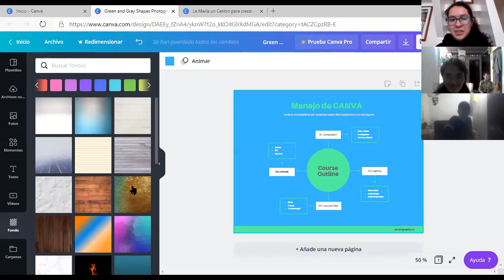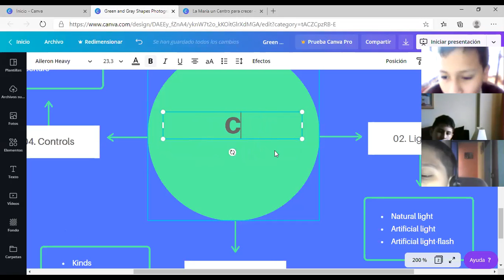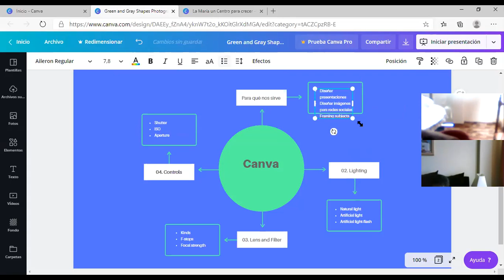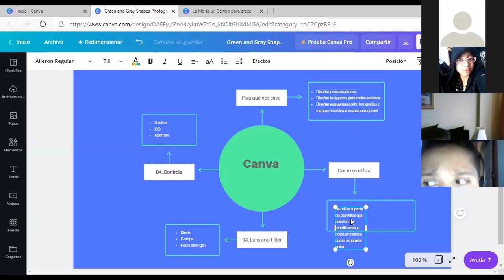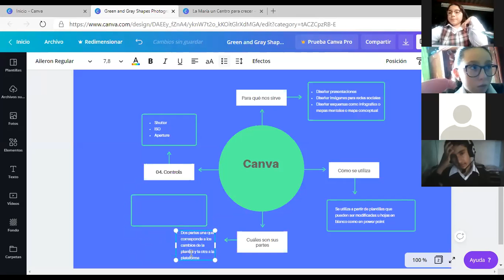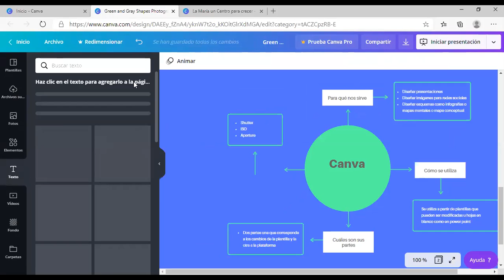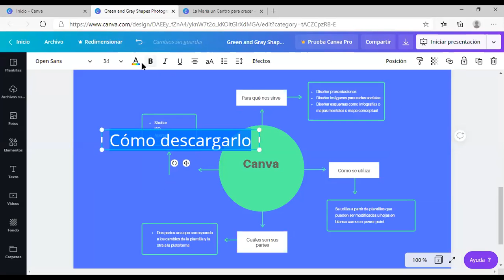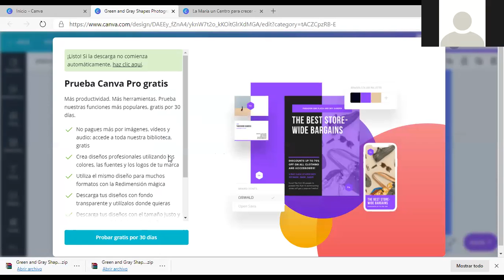Clase 13 de agosto del 2020, Informática 7